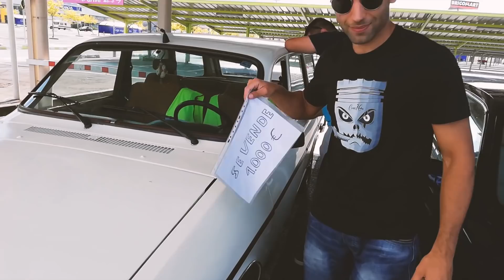NACHO DRIFT LA LIA EN BILBAO 💥 | ELSABILBO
Muy buenas a todos y bienvenidos a un nuevo video. En esta ocasión os dejo con la kdd que organizamos CrispyMotor y yo para recibir a Nacho Drift y JavituGP. La verdad que lo organizamos con 1 día de antelación, y se lio bastante gorda! Espero que os guste el vídeo! Os dejo aqui los canales de esta gente!